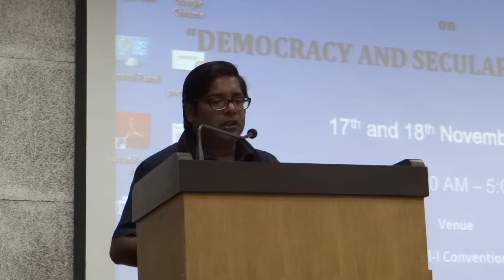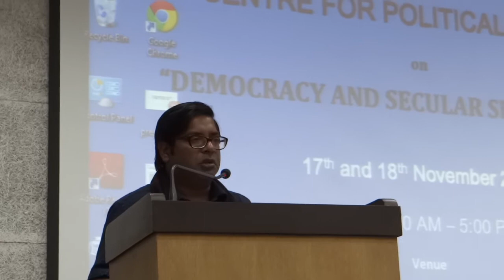Dr. Rajarshi Dasgupta's Opening Remarks on the Forms of Sectarianism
Centre for Political Studies, JNU organised a Two Day (17-18 Nov, 2016) International Conference on the topic DEMOCRACY AND SECULAR SECTARIANISM in the LECTURE HALL-I, JNU CONVENTION CENTRE.   Dr. Rajarshi Dasgupta, CPS, JNU  giving the Opening Remarks  before chairing the 2nd Session of the final day.